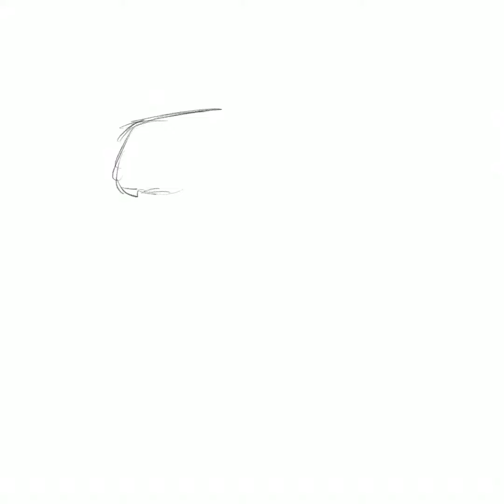Curious sea turtle - speedpaint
Drawing of a turtle.